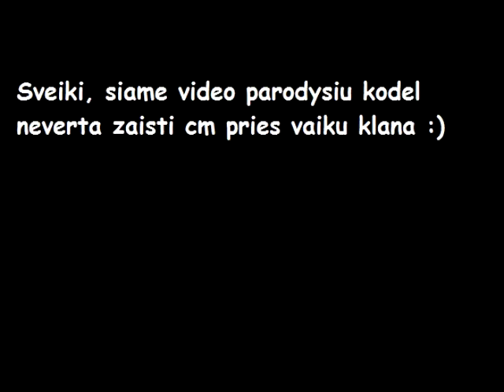Apsiverke Vaikas Del CS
Vaikis pavaro... :D